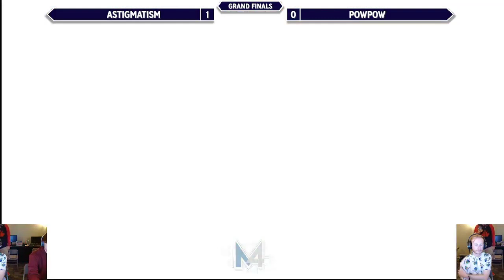Astigmatism (Corrin) vs PowPow (Sonic) - Thursday Throwdown 75 Grand Finals